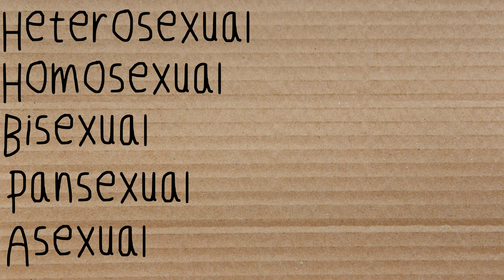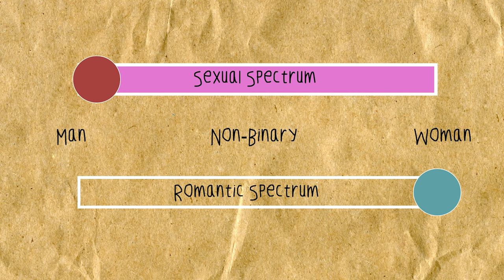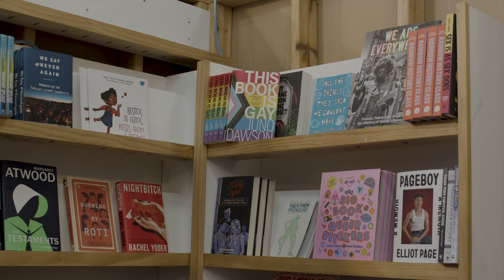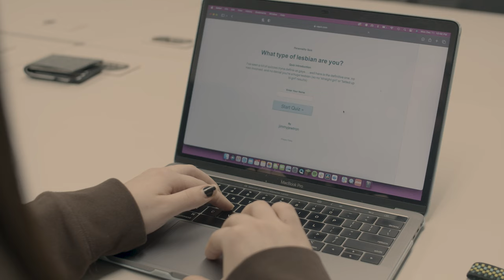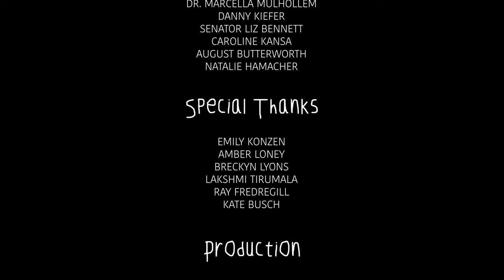Outside the Box Documentary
Final Documentary for J116 Documentary Productions at Drake University.
Produced by Max Fouts, Zoe Sadauskis, and Chris Veninga